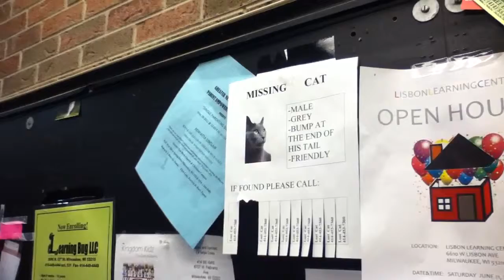Missing Love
Starring: Layton Ristow
Directed by: Max Devereaux